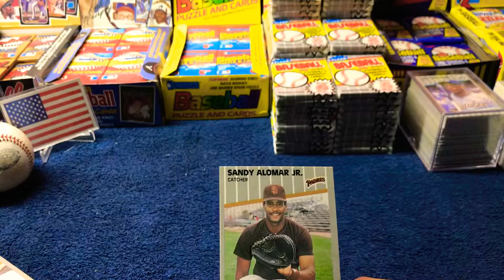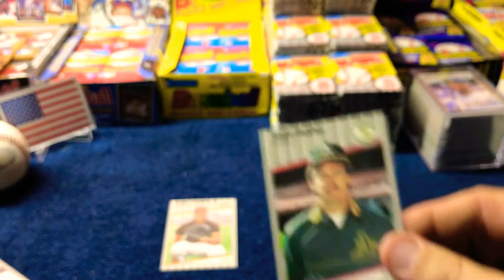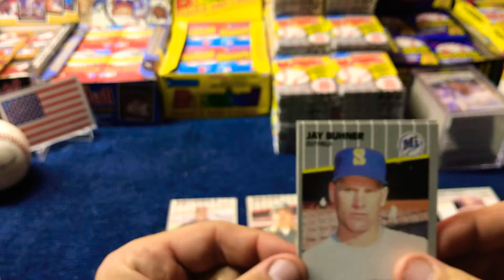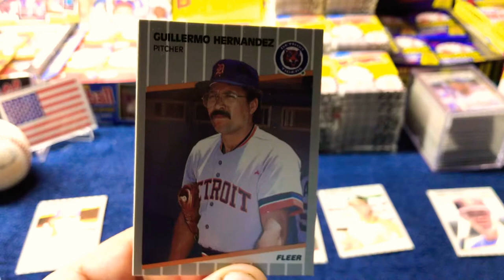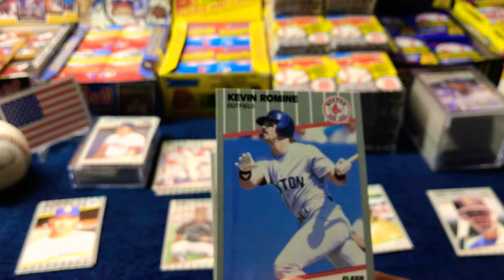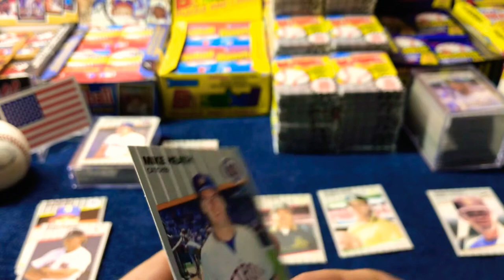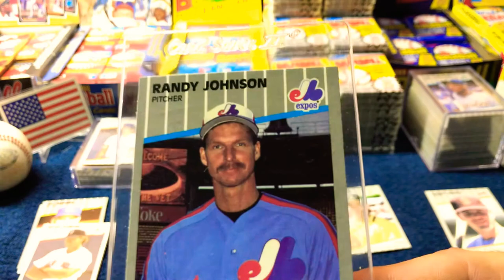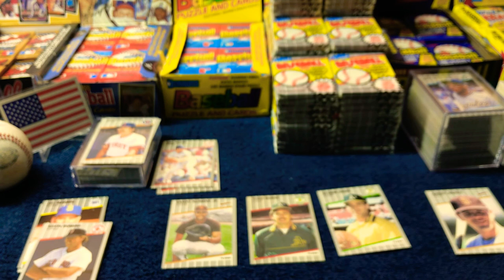BASEBALL CARD ERRORS: 1989 FLEER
Here’s a quick look at some of the errors in this set